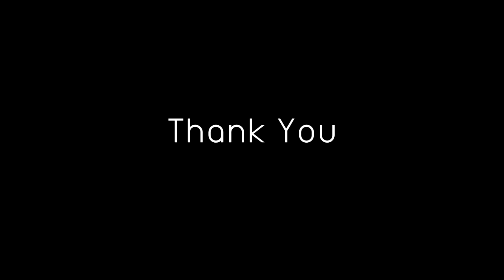Camping with old chopper, rainy season, great coffee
ริมผา ทางเล็ก ๆ ด้านซ้ายก่อนถึงน้ำตกแสงจันทร์ อำเภอโขงเจียม จังหวัดอุบลราชธานี เป็นหนึ่งสถานที่ที่มีทิวทัศน์สวยงาม โดยเฉพาะมุมริมผา เมื่อมองออกไปจะเห็นแม่น้ำโขงสายใหญ่ผนวกกับภูเขาสูง ซึ่งเป็นวิวที่สวยงามมาก

เมื่อเราเดินทางมาถึง ช่วงกลางวันบรรยากาศดีมาก ไม่ร้อน เพราะมีร่มไม้ให้พักพิง เรานั่งพักผ่อน ทานอาหาร และทำกิจกรรมหลายอย่างระหว่างวัน แต่ช่วงกลางคืนก็มีเหตุการณ์ไม่คาดคิด ด้วยความประมาท เรานึกไม่ถึงว่ากลางคืนฝนจะตก ซึ่งราว ๆ ช่วงตี 2 ฝนเริ่มตั้งเค้า และตกหนักช่วง ตี 4 เราเจอพายุหนักถึงขนาดสมอถอนไปหลายตัว แต่ทุกคนก็ต่างรีบมาช่วยกันท่ามกลางฝนพายุที่ค่อนข้างหนัก มีเสียงฟ้าผ่าเป็นระยะผนวกกับความหนาวเย็น เมื่อสถานะการดีขึ้นในตอนเช้า ก็พบกับความสดใสของใบไม้เขียวขจี ทำให้คลายความอลเวงจากเหตุการณ์เมื่อคนได้ไม่น้อย ขอบคุณคุณโก้ จาก Anix SlowBar สำหรับกาแฟดี ๆ ยามเช้า

สามารถติดตามความเคลื่อนไหวของเราได้ที่